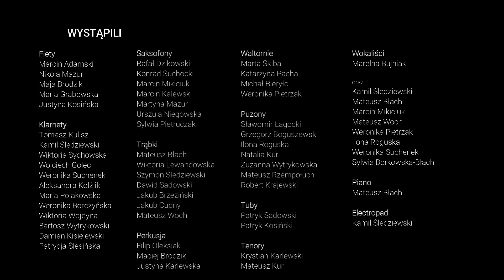Noel - MOD Tłuszcz & Marlena Bujniak (Pandemic Version)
Noel arranged by Kamil Śledziewski

Prezentujemy Wam utwór Noel z repertuaru TGD, którym chcemy złożyć Wam świąteczne życzenia zdrowia (w tym roku szczególnie), wytrwałości wśród ograniczeń, nadziei na lepsze jutro i muzycznej wrażliwości każdego dnia!

Nagrania zostały wykonane w zaciszu domowym przez każdego muzyka wśród świątecznych przygotowań.

Realizacja dźwięku🎶► Mateusz Błach
Montaż video🎦► Kamil Śledziewski

Nie przegap nowych filmów na kanale!